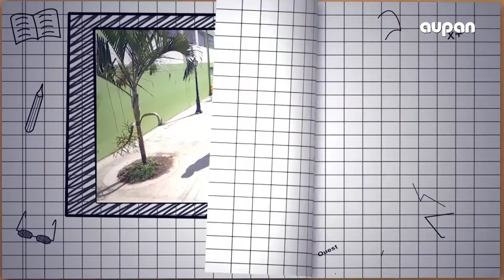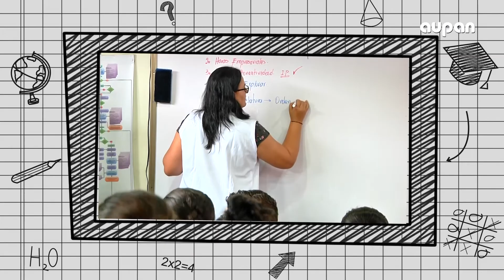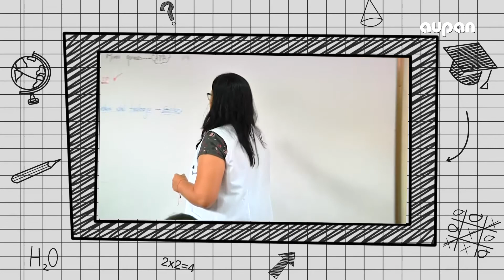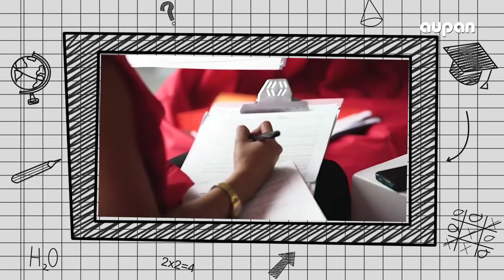LA TAREA - MODALIDAD I. E. TAPARTÓ